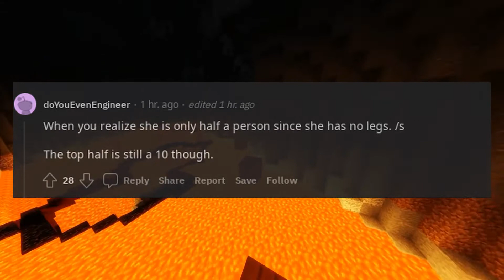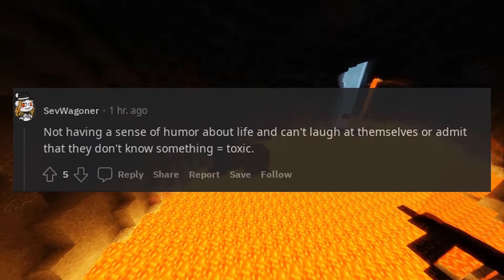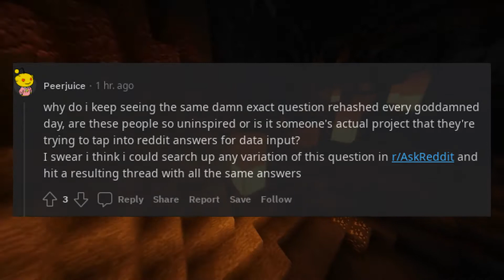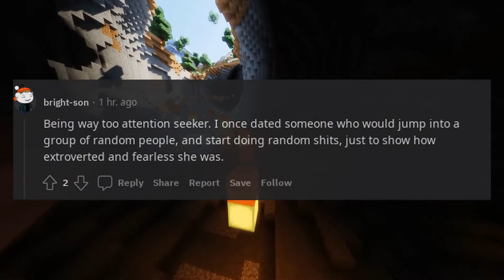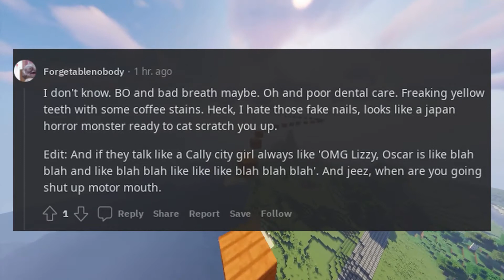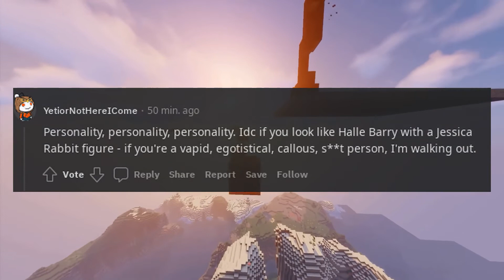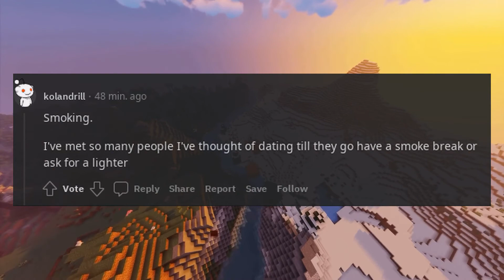What turns a 10 in looks into a 5 overall